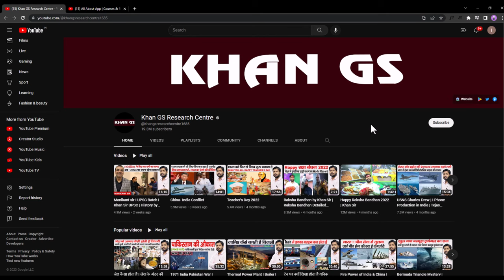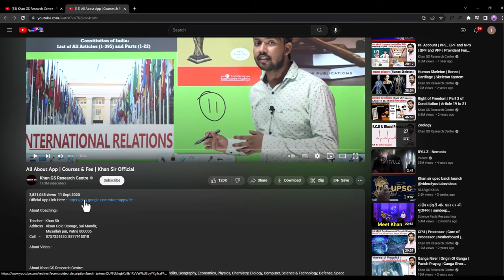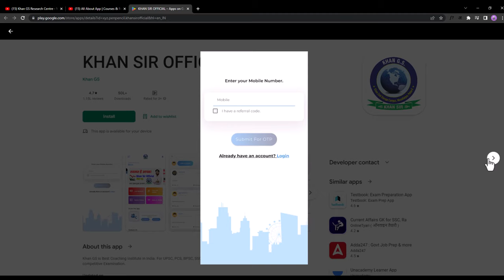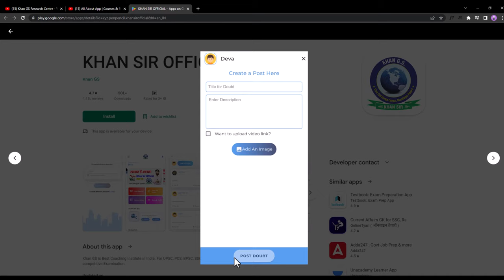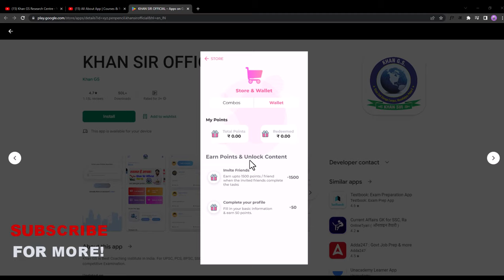Khan Sir का Online Class कैसे करे | Khan Sir Ki Class Kaise Join Kare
All About App | Courses & Fee | Khan Sir Official -

Mic for recording
Iphone 14 as Camera